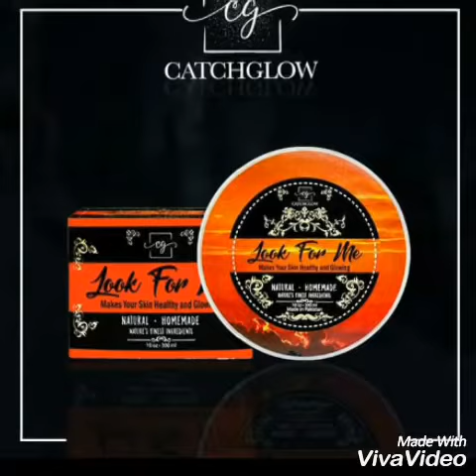Mask for glowy skin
Catch glow
Look for me mask

For fresh and brighter skin tone. Get even skim tone.